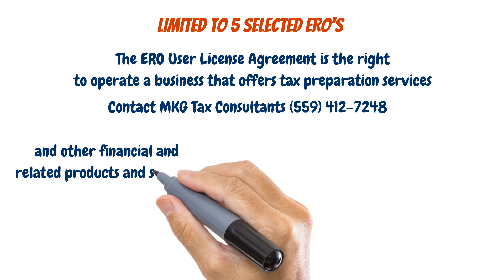Start A Tax Prep Business In The United States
Start A Tax Prep Business In The Central Valley

We provide training and support.

As a leading tax preparation technology company, we are always looking forward to grow our share in tax refund bank products. Our innovative approach has enabled us to leverage our financial products consistently which has consequently elevated us into the fastest growing private-owned tax refund software provider in the US market,”